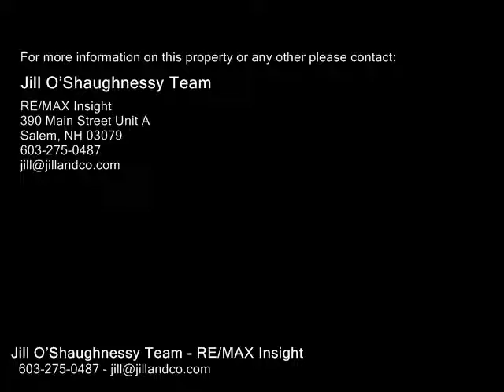18 Butler Street, Salem NH 03079 - Single Family Home - Real Estate - For Sale -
18 Butler Street, Salem NH 03079  Single Family Home  Real Estate  For Sale   First Time Home Buyers this one is for you! Be in your own home for the Holidays! Recently updated Ranch with hardwood floors throughout, granite kitchen with SS appliances, freshly painted interior, updated bath with new skylight, partially finished room in basement or man cave with wood stove and additional storage or room to finish. Roof 2 years old..Large fenced in yard and great location. Not much to do except move in!